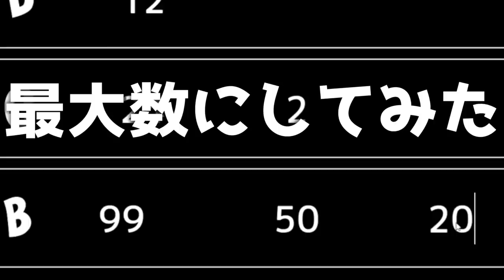【バカゲー】まさにバカゲー！ごく普通の鹿が大暴れしすぎて腹抱えて笑ったwwwwww【DEEEER Sumilator】